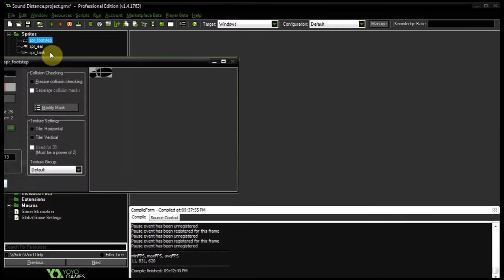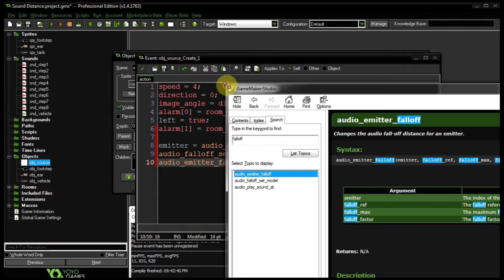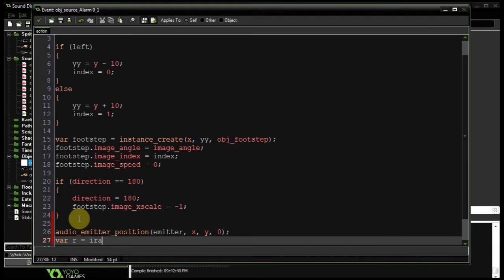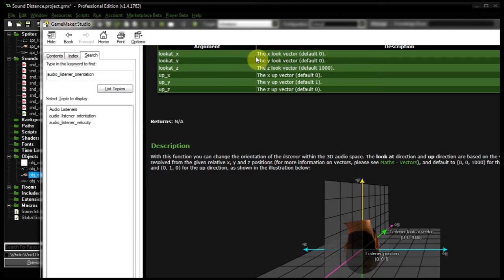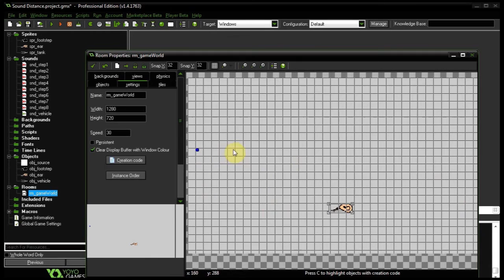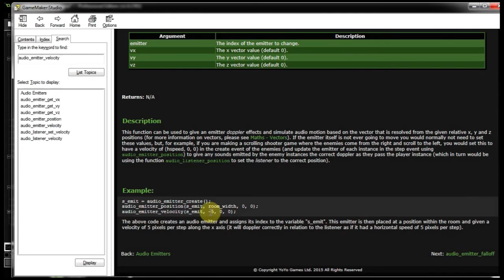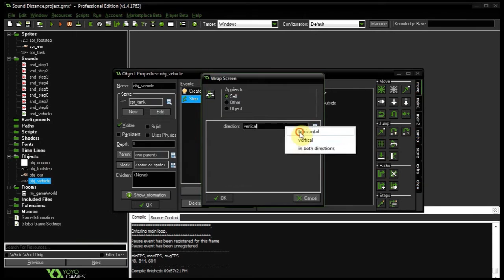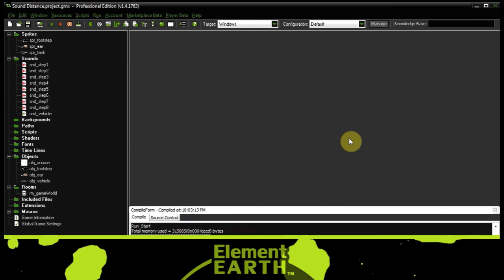GameMaker Studio - Using 3D Sounds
Today I'll show you how to implement 3D sounds in GameMaker Studio.